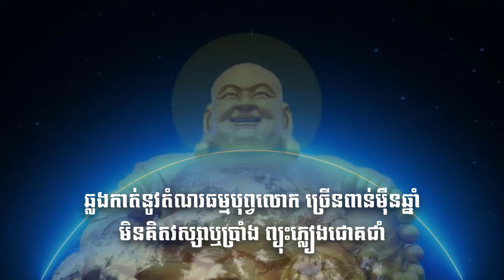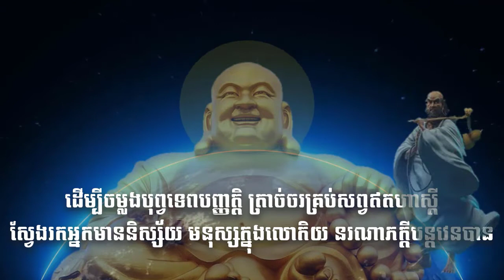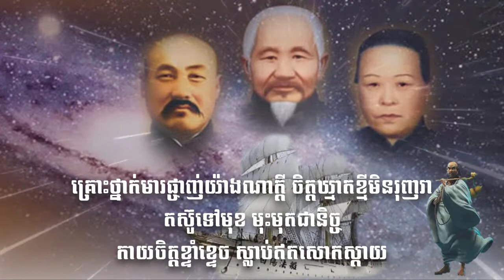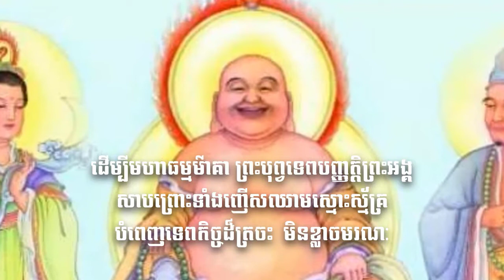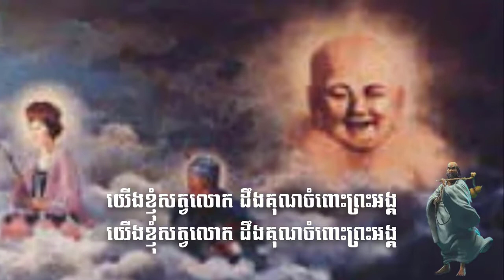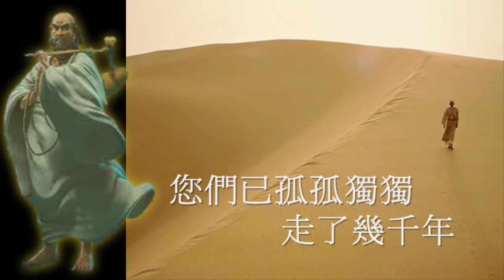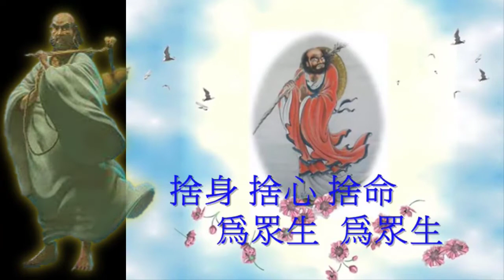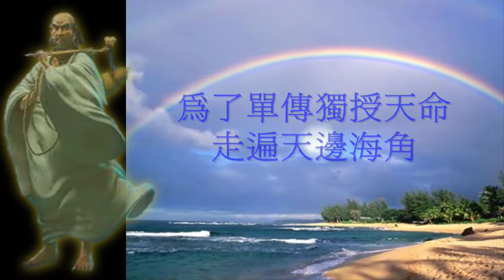Dao song: ព្រះបរមគ្រូតំណរធម្មបុព្វលោក/善歌：道統歷代祖師